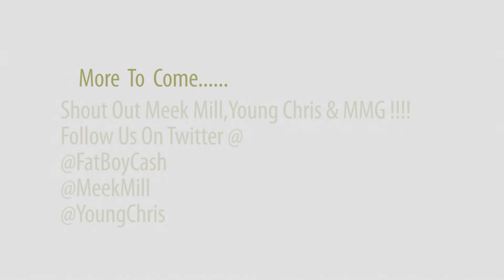FatBoyCash - "House Party" (Hoodfellas Mix) dir